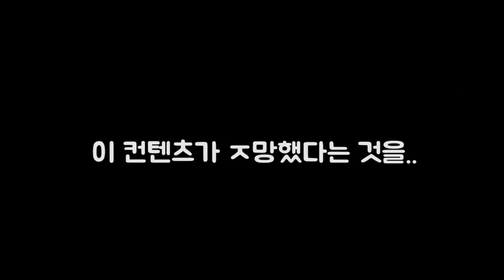[재넌] 나르 1위 '투보' 초대석 "이보다 더 잘하는 나르 있냐..? "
매우 많다